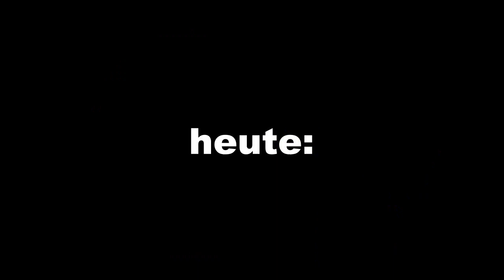Aufruf an alle Bodybuilder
Das Schäfchen hat ein Problem: Auf seine Schultern drückt die schwere Last einer für ihn fast unlösbaren Aufgabe. In seiner Verzweiflung bittet er kräftige Bodybuilding- und Fitnessstudio-Jungs um Hilfe...